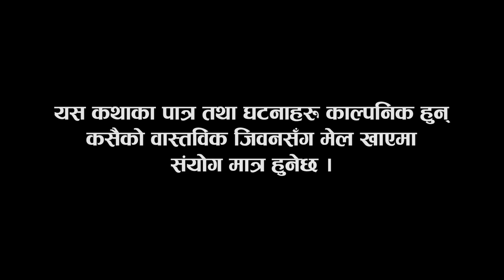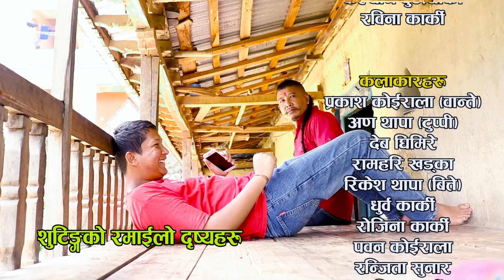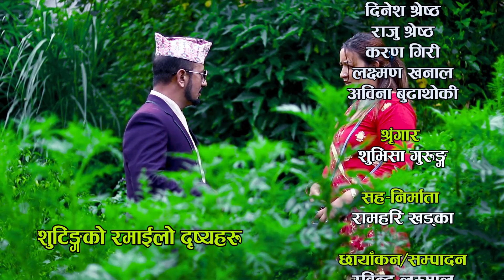काँक्रो चोरको बिगबिगी | Chature Full Episode 39 | Nepali Comedy Serial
CHATURE (चतुरे) | EPISODE - 39

Artists:
Prakash Koirala
Ana Thapa
Ranjita Sunar
Rojina Karki
Pawan Koirala
Dev Ghimire
Rikesh Thapa
Ramsharan Shrestha
Ramhari Khadka
Dhurba Karki
Sita Karki

Camera:
Rabindra Lamsal

Editor:
Rabindra Lamsal

Producer:
Ana Thapa

Story / Direction:
Prakash Koirala